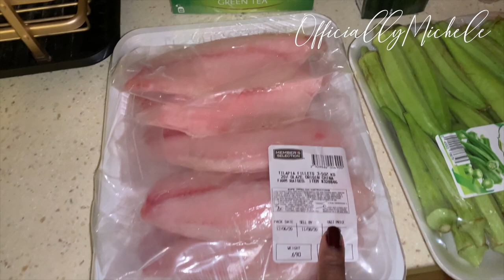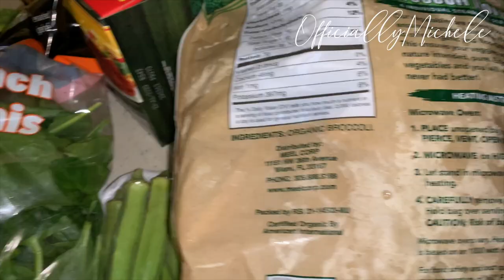Weekend Vlog I Mini Road Trip | Spend the day with me | Keto Grocery Haul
Hey my officials, Today I went on a little road trip by myself in Trinidad because I needed to get some curtains for my apartment. So I deciceded to take you guys along with me. I hope you enjoy this video.

WANT TO SEND ME SOMETHING?!💌
Michelle Prince
8606 NW 66TH Street
CSF T-46135

Never forget how special and amazing you are.
Love you! Michele xo